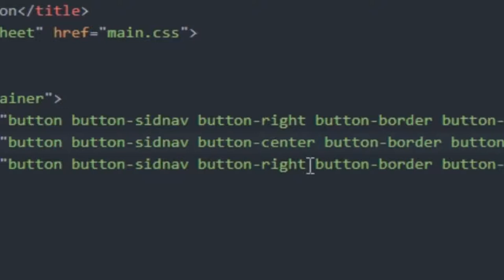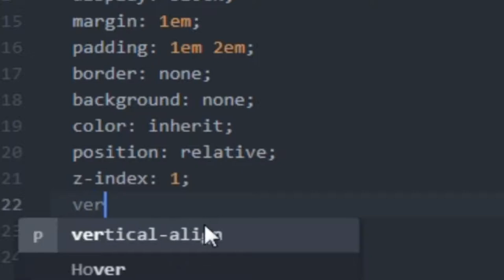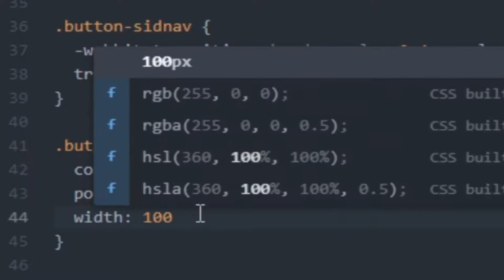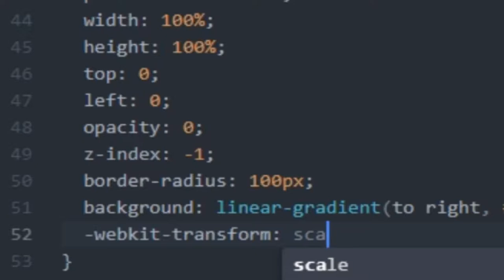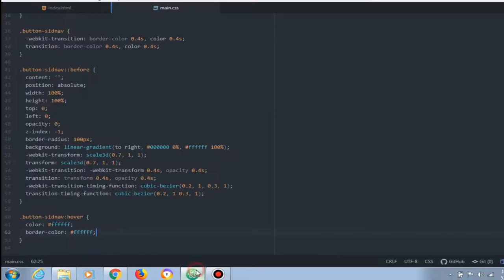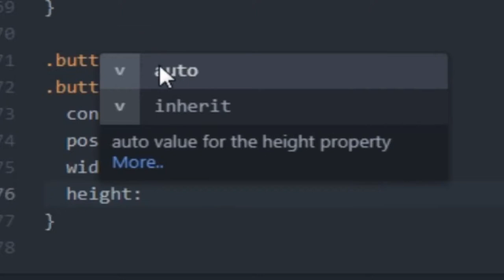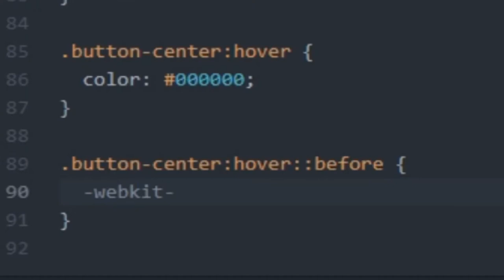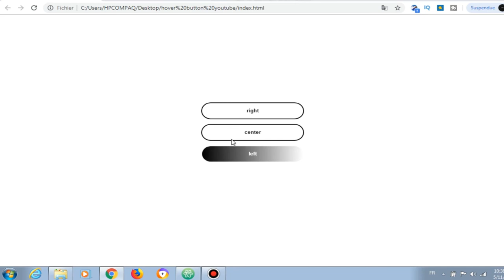buttons with awesome hover effects using only HTML and CSS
In this video you learn How to style buttons with awesome hover effects using only HTML and CSS